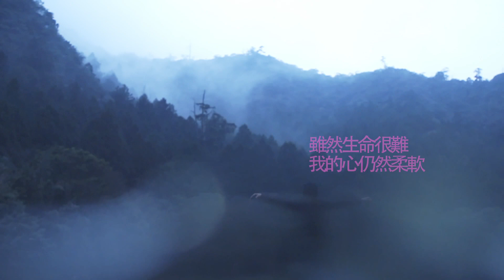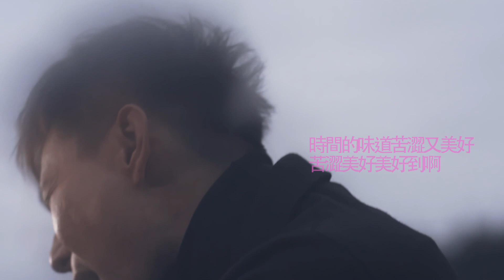張信哲 -【柔軟】(官方版 MV )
情歌王子張信哲
個人第33張專輯「還愛」最新主打「柔軟」

「柔軟」這首歌觸及時間、生命、愛與自我..等等艱難的課題，並轉化為你我身邊空氣中瀰漫滿溢的感受，希望在生命中每一個難以跨越的時刻，有一首歌；一個空間，能讓我們心甘情願安放內心仍然柔軟的所在。

柔軟

作詞：李格弟
作曲：吳青峰

晚上漸漸變得很冷
這才發現夏天走得一點不剩
月光變得薄薄的
你的雙手交疊只能擁抱你自己了

我們慢慢變得很冰
冰到整個星空沒有一點聲音
回憶變得很乾淨
就像詩人說的沙灘留不住任何腳印

雖然生命很難
我的心仍然柔軟
雖然你不再愛我
我仍然愛我自己
時間的味道苦澀而又美好
苦澀美好美好美好到啊令我
令傷心的我覺得羞愧

雖然生命很難
我的心仍然柔軟
雖然你不再愛我
我仍然愛我自己
也不忍心去傷害愛過的你
但是那痛啊那痛啊無以匹配
到底每天有多少人
死於心碎

每天到底有多少人
死於心碎

製作方：潮水音樂
出品人：靖天娛樂